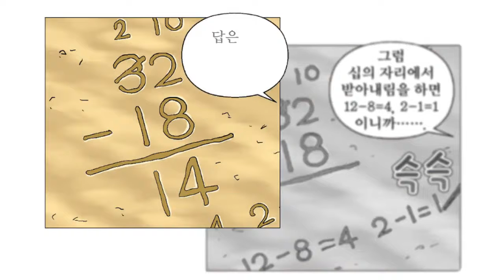[초등 2학년 | 수학비밀일기] 특이한 옷과 가면, 그 여자애의 정체는?! | 웹툰 | 수학만화 | 재미수학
"특이한 옷, 특이한 모자, 특이한 가면, 혹시……"

은비의 옷이 정말 큰 도움이 되었어요.
성하를 알아보지 못하는 도훈을 뒤로하고 영호를 쫒는 성하

그림을 훔쳐 미호에게 가져가는 영호.
쫓고 쫓기는 술래잡기가 끝날 수 있을까요?